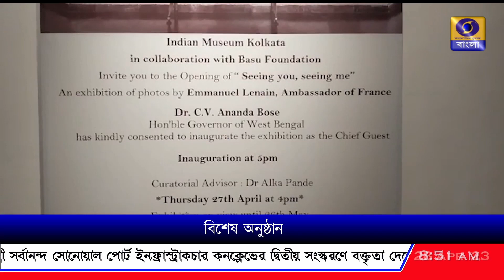কলকাতার ভারতীয় জাদুঘরে ফরাসি রাষ্ট্রদূত ইমানুয়েল লেনাইন-এর ছবির প্রদর্শনীর আয়োজন